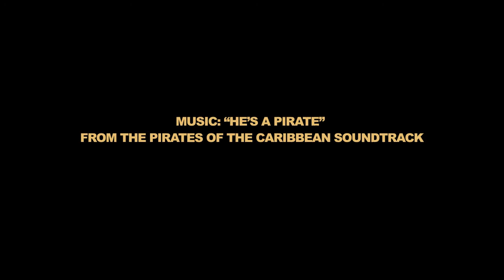Sierra Pines Church - Mystery Dinner Theater - Last Pirate of the Caribbean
May 27th, 28th, and 29th Heather Sconce will put on her annual Mystery Dinner Theater at Sierra Pines Church.  Come for great food, and a show filled with Mystery, Hilarity, Treasure and a Pirate!  Last Pirate of the Caribbean is a great show! Don't Miss it!  Contact Heather Sconce to buy tickets.  Seats are going fast!